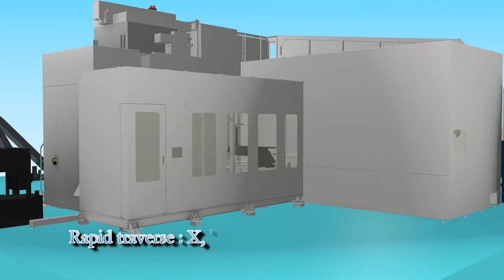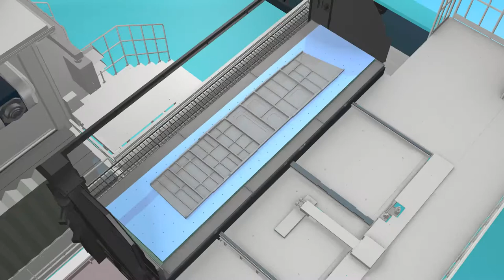Havacılık Sektörü İçin Titanyum İşleyebilen SNK(Shin Nippon Koki) CNC 5 Eksen Yatay İşleme Merkezi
SNK HPS-120A 5 Eksen İşleme Merkezi